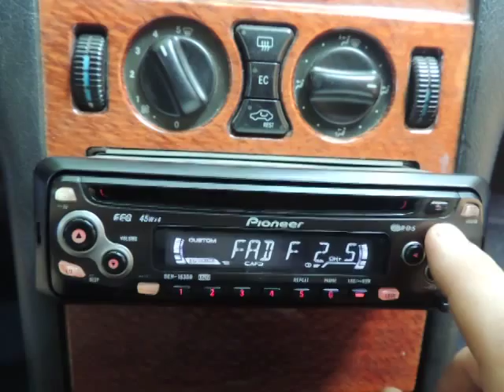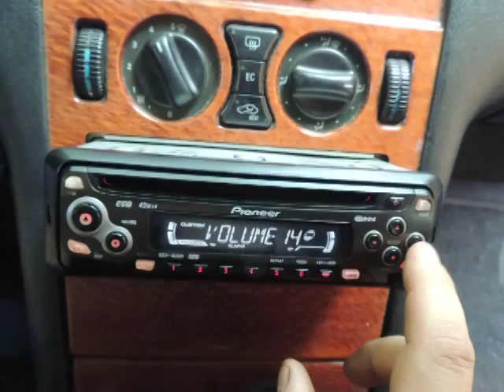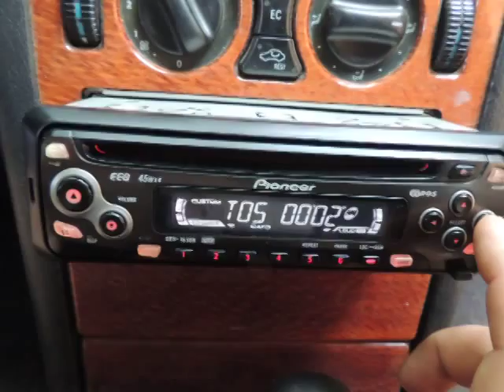Pioneer DEH-1630R demo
Video oksjonikirjelduse täienduseks.